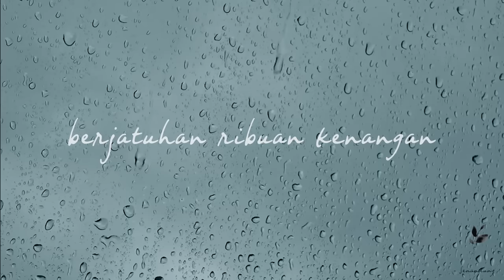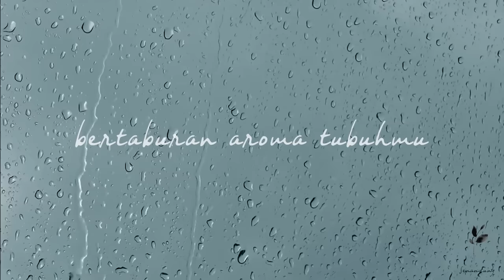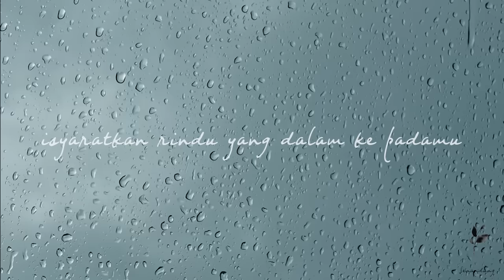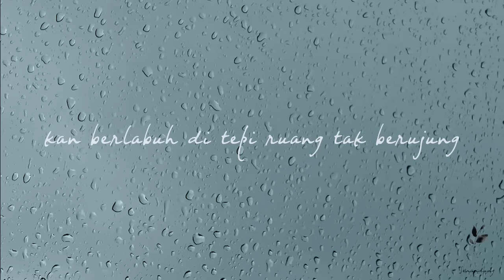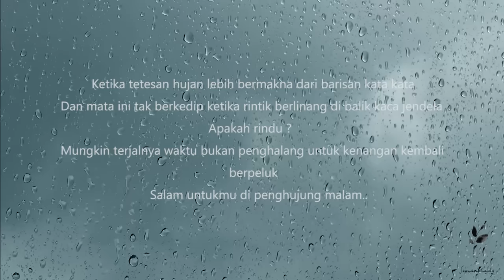Senandung - Hujan Di Balik Jendela ( Official Lyric Video )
Hujan dibalik jendela adalah sebuah ilustrasi kedaaan dimana rindu yg tak dapat terlampiaskan, karena mustahil bagi kita untuk mengutarakan perasaan yang terbelenggu oleh jarak & waktu.

Terkadang kita menghiraukan sosok istimewa saat dia begitu mudah kita gapai, tapi kita rindukan ketika jauh. Sebuah hal yg naif untuk sebuah kejujuran mengutarakan perasaan.

Dengan bait kata2 yang ringan dan syahdu kami mencoba melukiskan betapa Hujan begitu indah untuk kita diam dan mengingat cerita & kenangan yang sulit untuk kita kembalikan.

Semoga kisah indah dibalik lagu ini dapat meresap dan membeku dalam hati setiap individu penuh cinta yg kebetulan mendengarkan nada nada dari lagu kami.
Benar jika kami berharap jiwa2 yang penuh rindu akan ber - senandung, dan melupakan sejenak segala persoalan, terpejam dan lelap.

Salam dari kami penikmat kopi, mari bersenandung.

Melody & Lyric : @Andiarmandd , @andrey2nd , @rdnlpknd
Producer : @Andiarmandd
Music arranger : @Andiarmandd
Vocals : @andrey2nd ( andre )
Guitar : @rdnlpknd ( Inal )
Keyboard : @andiarmandd
Basic tracks and vocals were recorded at Crayon Studio
Mixing by Andi Armand
Mastering by Andi Armand

dan seluruh media streaming online !

Senandung Official Youtube is under management of:
dr.m, Indonesia's 1st Certified & Official Youtube MCN